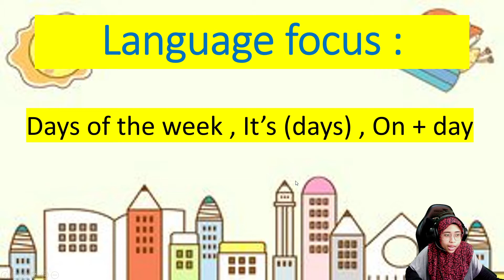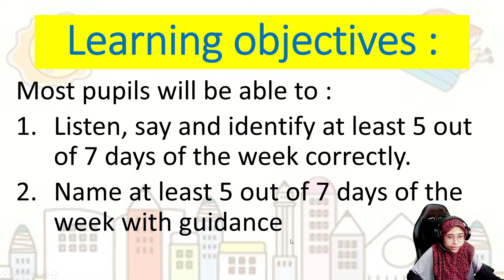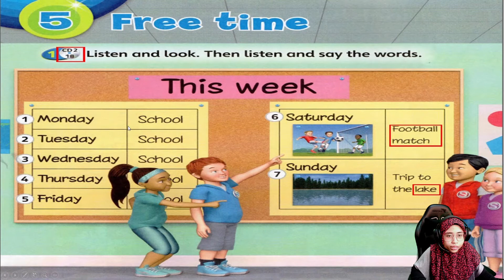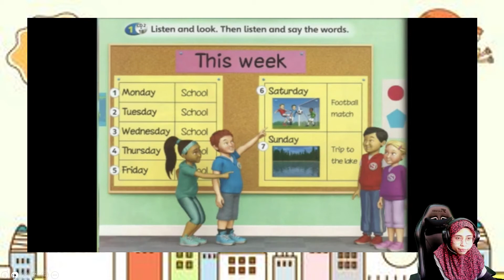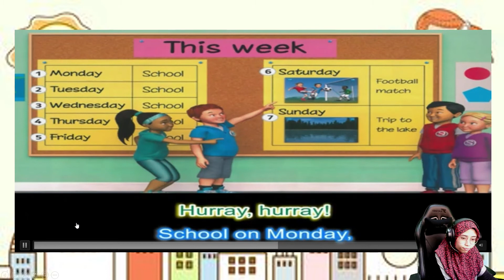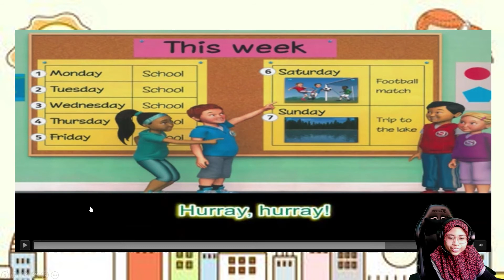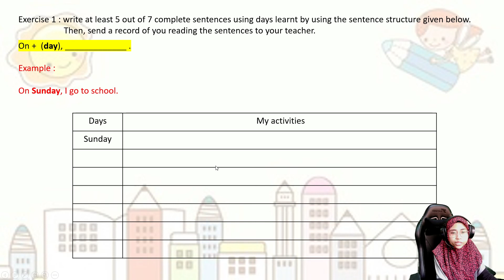LESSON 2 - DAYS OF THE WEEK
by Teacher Farah